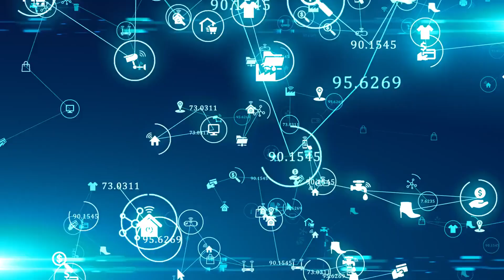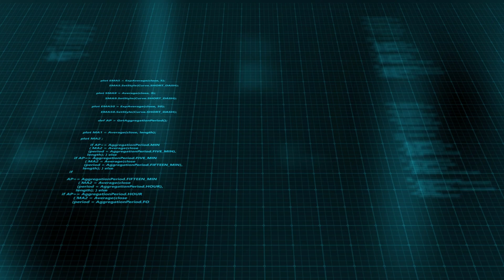OPEN SOURCE Revolution: New AI Agent Rivals DEVON, Shaking Up Software Engineering!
Discover how an innovative open-source software agent is challenging industry giants, offering a new level of autonomy and efficiency in coding practices.

💡 Whether you're a seasoned developer, an aspiring coder, or simply fascinated by the latest in AI technology, this video is packed with compelling content you won't want to miss.

Join us on this exciting journey into the future of open-source AI engineering!